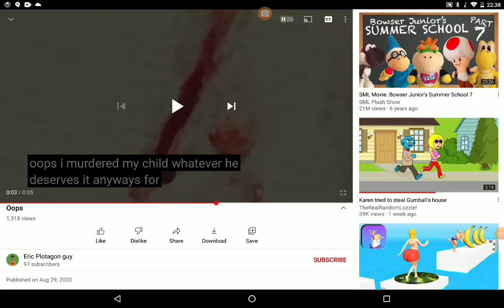EPG EPOSXED YouTube termeneid his user for child abuse